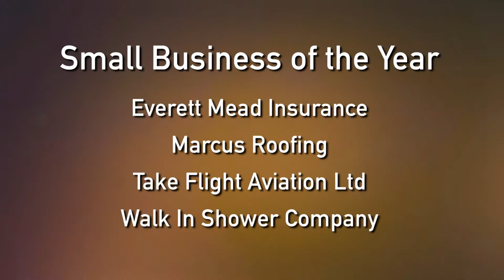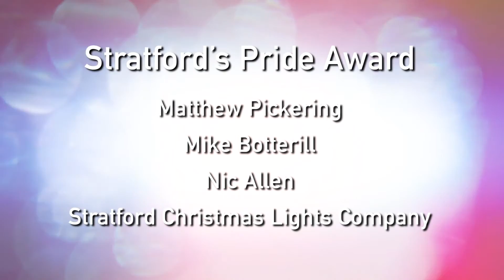Touch FM with Take Flight Aviation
Join Touch FM as they use the services of Take Flight Aviation to save the night prior to the Pride of Stratford Awards Evening!

Mike saves the day once again!